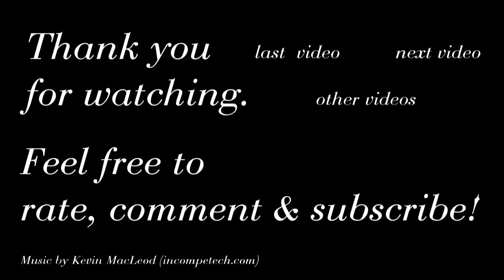Bagheera the cat playing with a cardboard play box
Maine-coon cat Bagheera is playing with a cardboard play box

-= Cat =-
Maine-coon
Born August 2013
16+ weeks